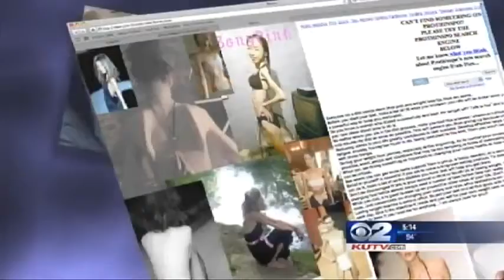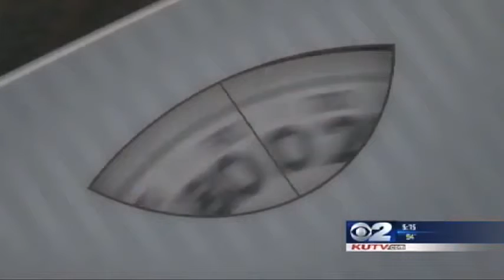Eating Disorders Linked to Mental Health